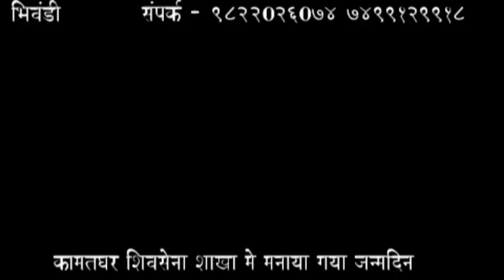उप महापौर मनोज काटेकर का जन्म दिन मनाया गया